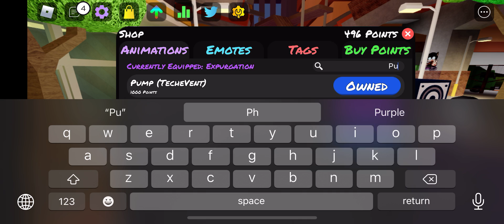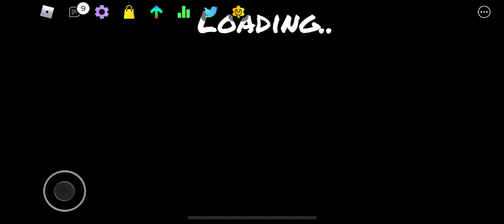FUNKY FRIDAY: HAPPY SUPER EARLY HALLOWEEN/OCTOBER SPECIAL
This is a Halloween special of funky Friday with witch and other spooky stuff that not that scary